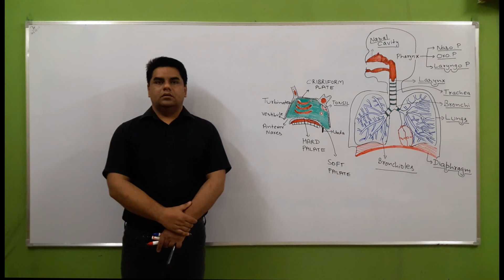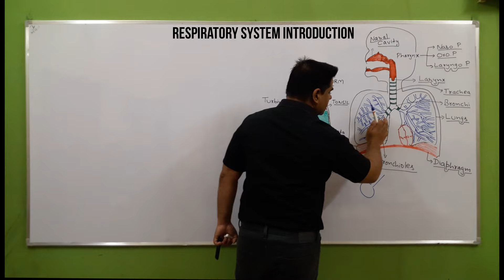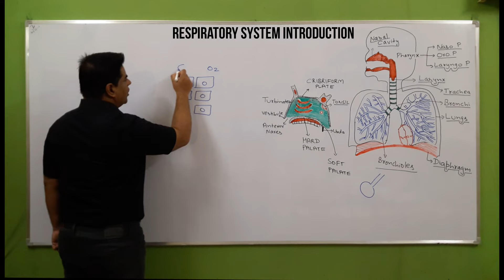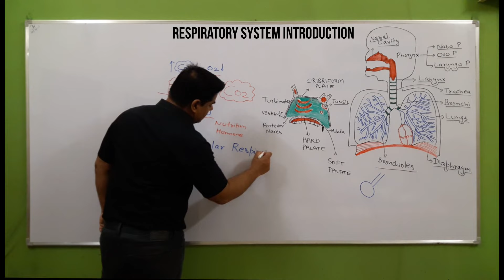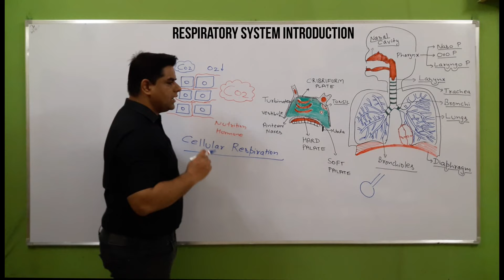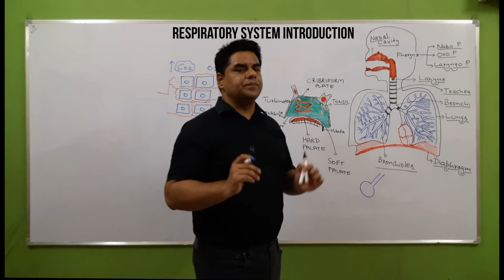Respiratory System in Hindi || Respiratory System Physiology || Respiratory System Anatomy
hello friends welcome to nursing masters in this video i explained about :-

Kindly Watch these playlists now to get best nursing knowledge and clear NORCET (nursing officers exam), entrance exams, state board exams in india and NLCEX-RN exam

Our fb id
nursingmasters with same logo